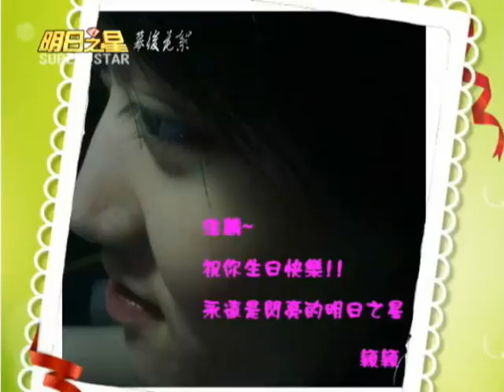幕後花絮-本土一哥蔡佳麟 生日大快樂